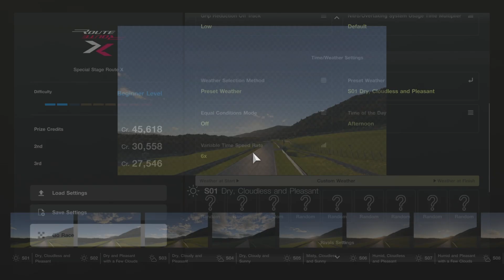Lambo v12 sian copy good?